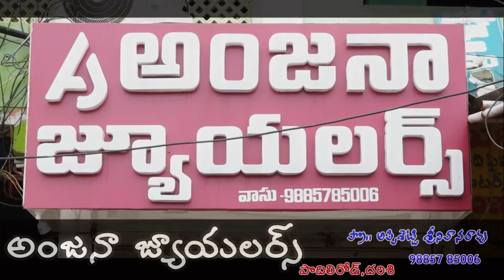కన్నుల పండువగా అమ్మవారి నగరోత్సవం